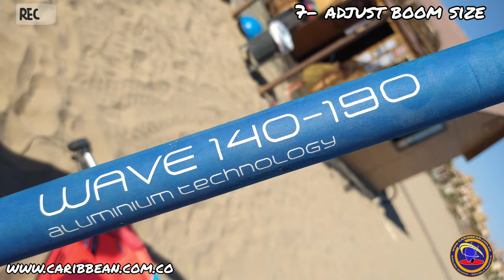Windsurfing tutorial: rigging the sail (step by step)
Windsurfing basic tutorial of initiation.

Learn easily to rigging the windsurf sail, in our virtual sailing school.

All the videos on our youtube channel.